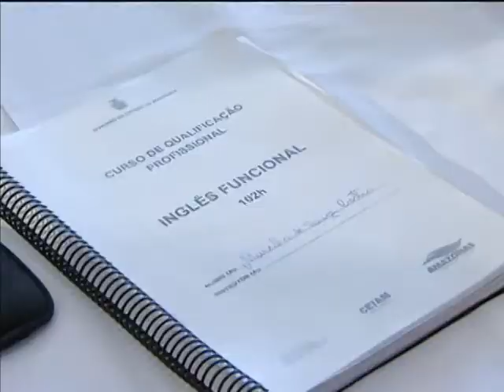Profissionais amazonenses recebem qualificação para a Copa do Mundo de 2014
NBR NOTÍCIAS - 28.12.12: Na cidade de Manaus, no Amazonas, que vai receber os jogos da Copa do Mundo de 2014, servidores que trabalham diretamente com o atendimento ao público estão sendo qualificados para o mundial da FIFA. São cursos para guardas municipais, assistentes em saúde e técnicos. Para ajudar nessa comunicação foi editada, inclusive, uma cartilha em inglês e espanhol.